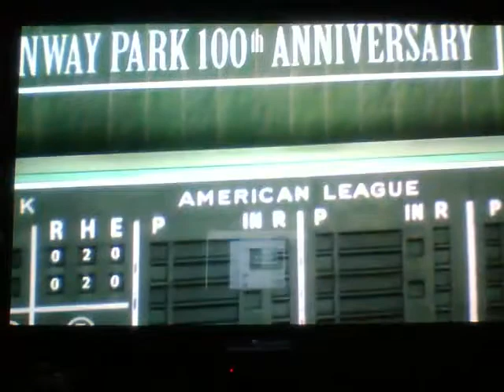Game Highlights of Jays @ Red Sox gm 1